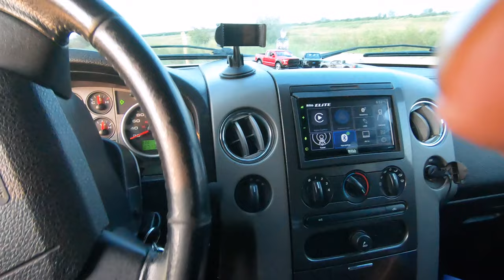Sunrise at Hecla Island : A fun trip with friends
During a trip to belaton beach. I headed on towards Hecla island to watch the sunrise and take some pictures. This video doesn’t do justice for what Hecla island has to offer.
I will make a separate full vlog for Hecla at some point…